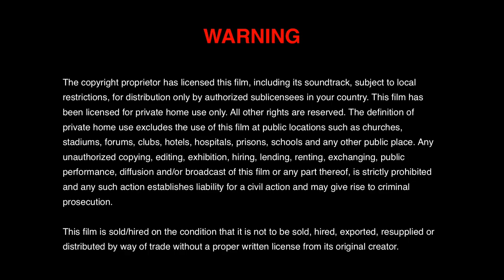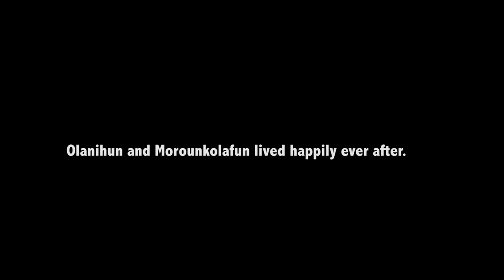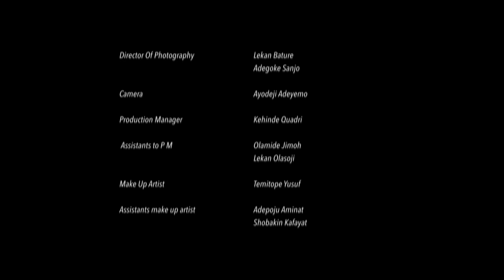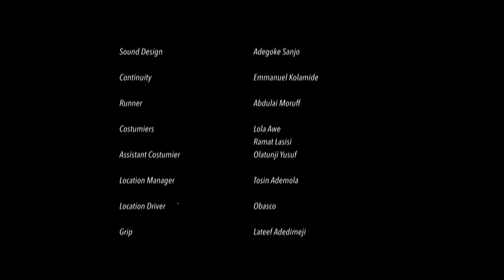OFEEFE (MIRAGE) | Hilarious Nigerian Comedy Movie in English | TidPix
Morohunkolafun,a young student in a small town, is torn between love, social expectations and her own passion for the arts. Rotimi Salami and Oreoluwa Adedoyin bring this love story to live.

OFEEFE (MIRAGE)
By: Bogunmbe Abiola Paul
Year: 2019
Country: Nigeria
Length: 89 min
With: Rotimi Salami, Kola Oyewo, Oreoluwa Adedoyin, Daniel Adesina, Fatai Odua, Shalewa Yusuf
Language: Yoruba

- watch full African Comedy Movie with Rotimi Salami- Yoruba Movie